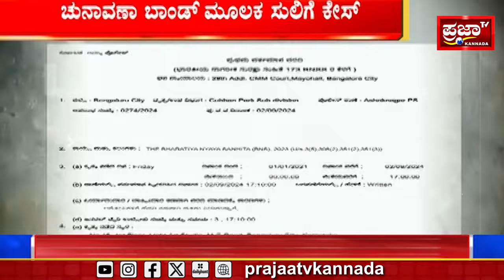FIR VS FIR : ರಾಜ್ಯದಲ್ಲಿ ಶುರುವಾಯ್ತಾ FIR V/S FIR ವಾರ್..?|Prajaatv Kannada